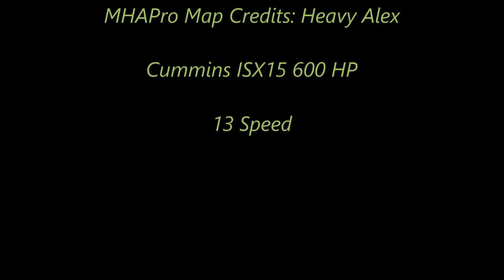American Truck Simulator International Prostar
Owned Trailer Company Skins

MAPS

Cyberpower
i7-7700 K 4.2 K Processor 16 GB Memory
4.2 Processor Speed
240 GB SSD  2 TB Hard drive